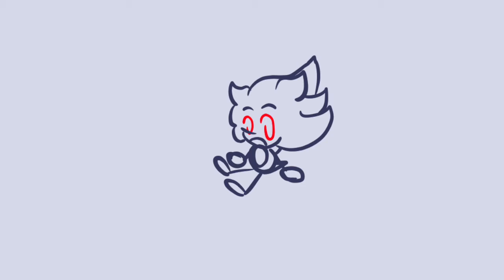Revisiting the First Fluff Burrito Voice Reel